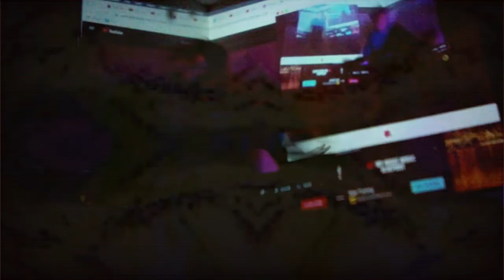Mutt WildBoar Mushroom Trip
Welcome to the Twenty Minute Mushroom Trip
complied from over twenty years of audio and video
Featuring Kim The Dancer, Alex the Musician,
Justin the Jokester, Rebecca the Sculptor,
Matt Long the Wild Man,  Steve Dean the Rocker,
Adam the Magician, Claire the mystic,
Katrina and Lee the Dueling Violins,
Critter the Cello Maestro,  Shaun the Destructo
Amy the Mother and Madisen the Child,
Shawn and Greg the art folks,
Kt of the Science, Molly the Sister
and Steve the Wizard

woven into the fabric
The Brady Street Experience, Wurlitzer and other organs,
Quantum Leap, 80s music, motorcycles,  rainforest life,
The Animal Collective,  Spiritualized,  Sub Nosed Monkeys,
David Bowie, My Voicemail,  Massive Attack,  Ol' Dirty Bastard,
Fox News, Fela Kuti, William Blake,  Sewing Machine,
Nick Lowe, world music, The Orb , Andy Warhol
and Dick Ransom

And Don't Forget about Dave Lucas